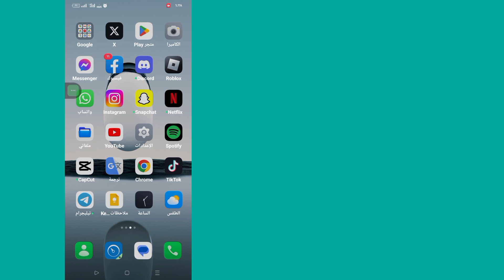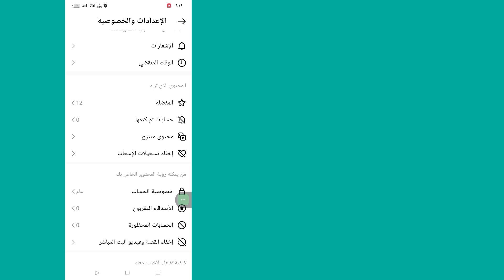كيفية قفل حسابك على Instagram (تحديث 2023) | كيفية عمل حساب انستقرام خاص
مرحبًا أيها المشاهدون، مرحبًا بكم في Solutions Box. هنا في هذا الفيديو سوف تتعلم.  كيفية قفل حسابك على Instagram (تحديث 2023) |  كيفية عمل حساب انستقرام خاص
       شاهد هذا الفيديو كاملاً واتبع جميع خطواتي دون تخطي. إنها طريقة بسيطة وسهلة للغاية.